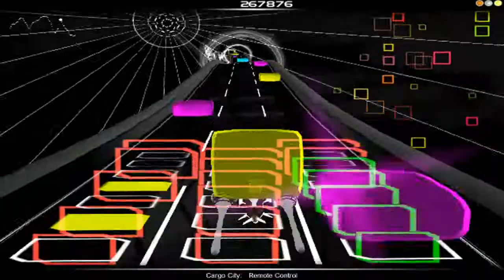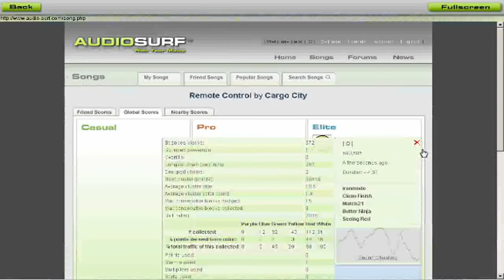Audiosurf: Cargo City - Remote Control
I enjoy this.  They remind me a lot of Sense Field.  Probably a little more boring.  Pretty solid run.  Got a little messy for a little bit, but I cleaned up nicely.  Skill is 2046.